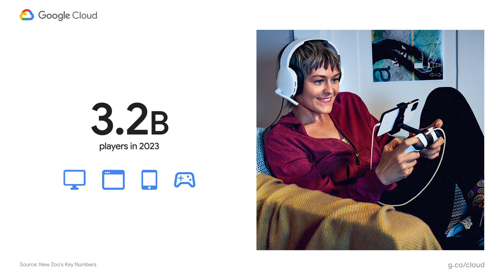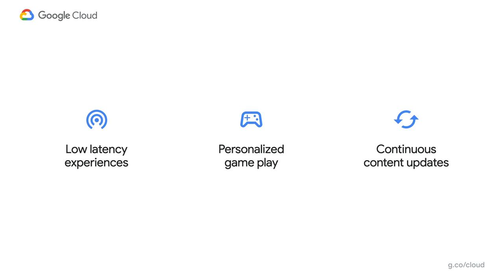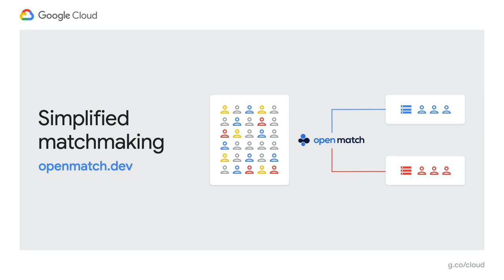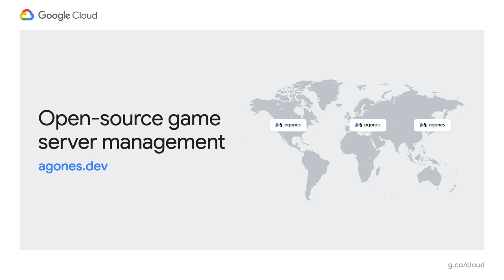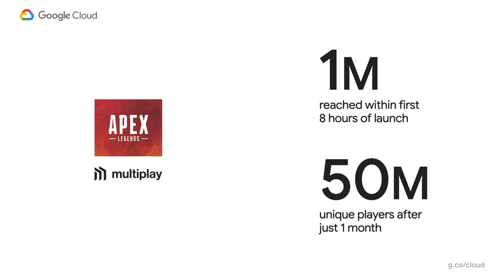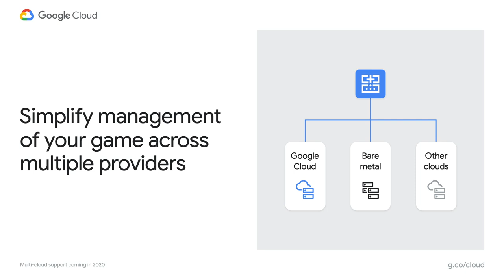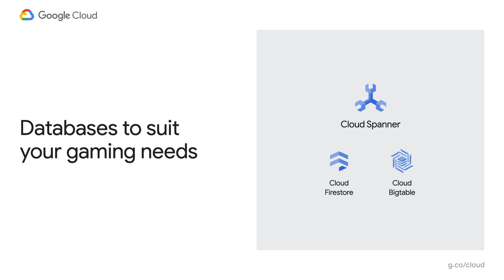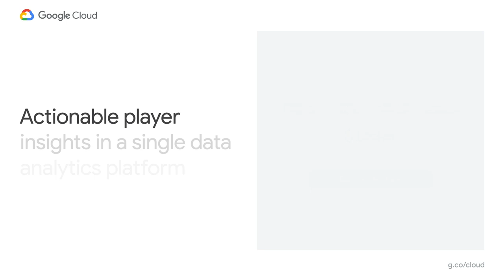Simplifying complexity in gaming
Gaming consumption is rising as people across the world look for new and interactive ways to connect with each other. Join this session to hear from Activision Blizzard CIO Jacques Erasmus and learn how Google Cloud is helping mobile and AAA game companies simplify infrastructure complexity, scale games globally to meet player demand, and improve the player experience through data, analytics and AI.

Speakers: Rob Martin, Jacques Erasmus

INDINST103

fullname: Rob Martin;